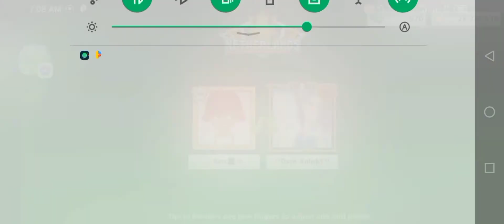watch how I play Netherland match 8m